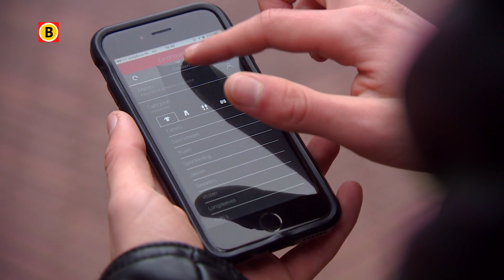TUE-studenten slaan brug tussen online en offline winkelen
Urenlang door de stad slenteren op zoek naar die ene trui of jas. Als het aan studenten van de Technische Universiteit Eindhoven ligt, hoeft dat binnenkort niet meer. Ze hebben speciale app bedacht die het winkelen makkelijker moet maken. En steeds meer ketens doen mee.